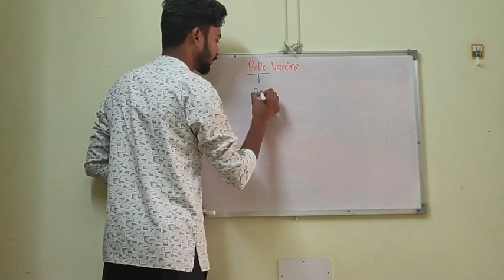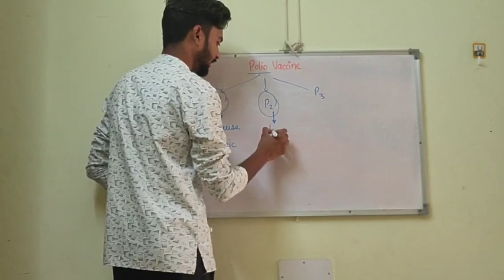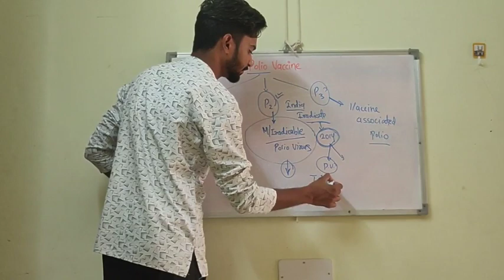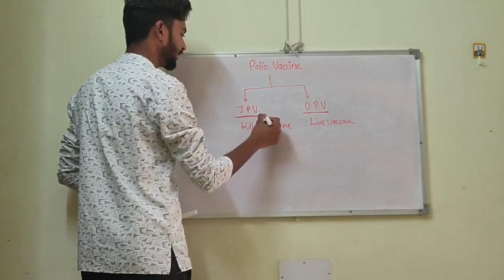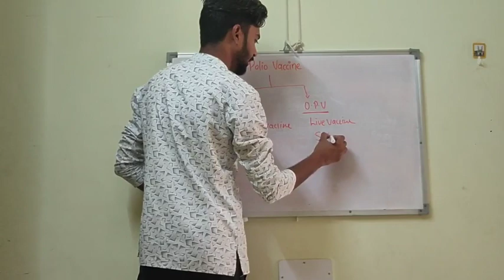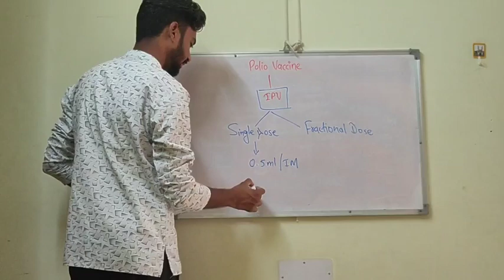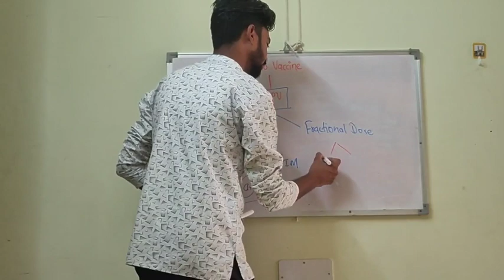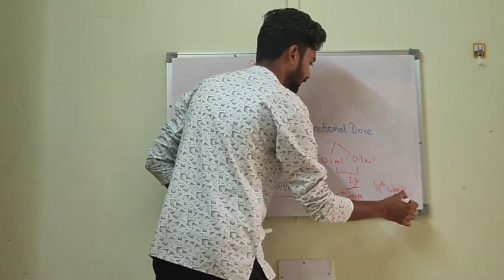Polio vaccination || Community health nursing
Short description of polio vaccine